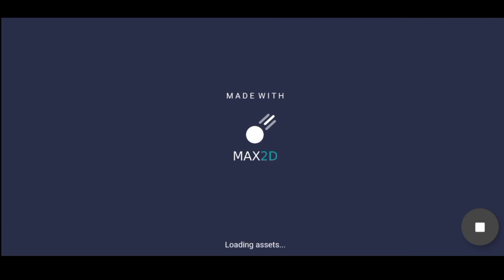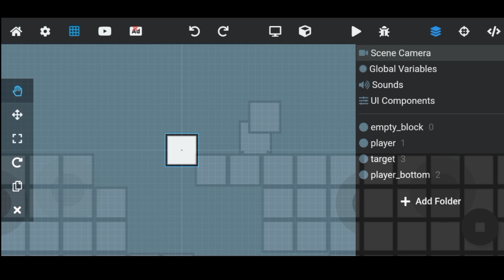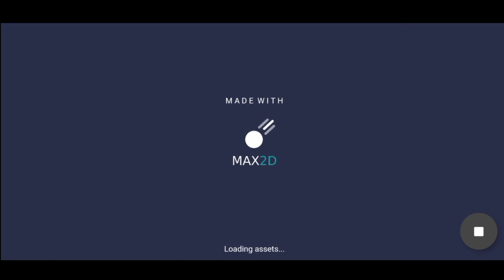REMAKE MINECRAFT 2D 88% AKURAT MAX2D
Guys kata ilham gw disuruh remake minecraft, berhubung gw cuman bisa 2d utk saat ini, gw buat minecraft versi gw sendiri di Max2d,

Enjoy this video :3

Likes video ini sampai 200 like nanti akan open source utk cara pembuatan Minecraft 2D di Max2d ya guys

Sprite untuk minecraft 2d nya udah gw share di itch.io ya guys linknga bisa dilihat di bio Youtube gw dengan code sprite: craft1 tag: